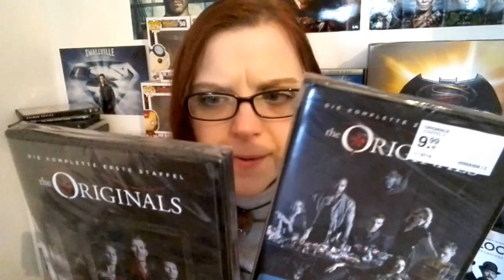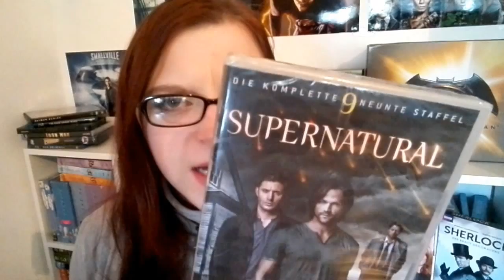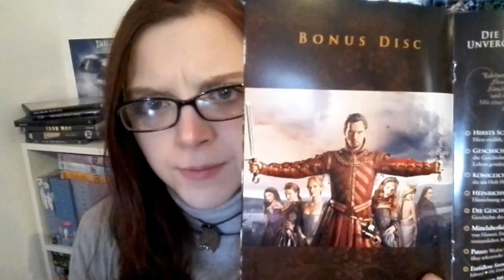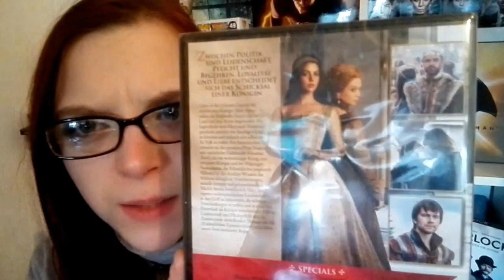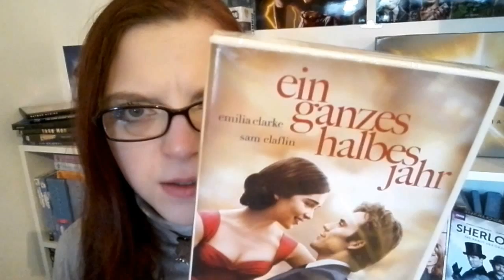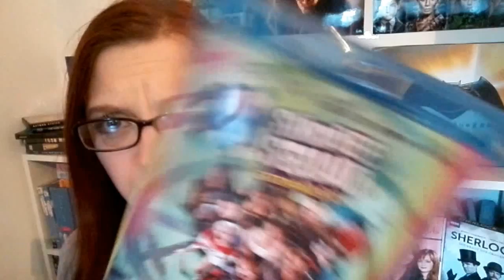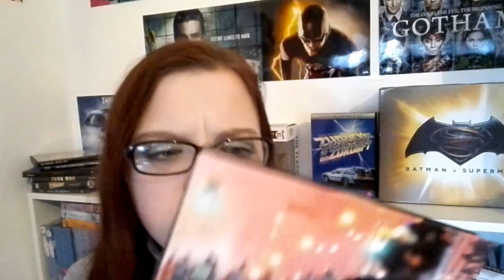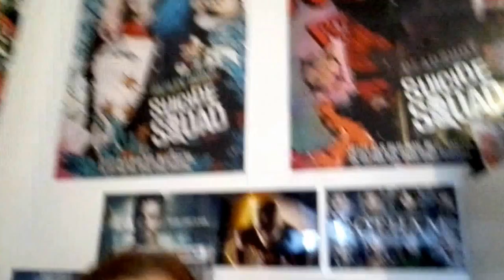Über DVDs, Funkos, Hot Wheels und Placebo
Heute möchte ich euch ein neues Video zeigen, mit einem anderen Inhalt.

Mit dabei:

*Serien:
The Originals
Gotham
Supernatural
The Tudors -

Reign

*Filme:
Suicide Squad - Rezension zum Film

Deadpool

Smaragdgrün
Ein ganzes halbes Jahr

*Funkos :-)
Ich liebe Funko Pops :-)

*Hot Wheels
Was? Ja, ich habe ein paar wirklich spezielle Autos :-)

* Musik
Ich erzähle stelle euch eine neue CD vor, die ich wirklich sehr gerne habe.

Vielen Dank fürs Gucken :-)